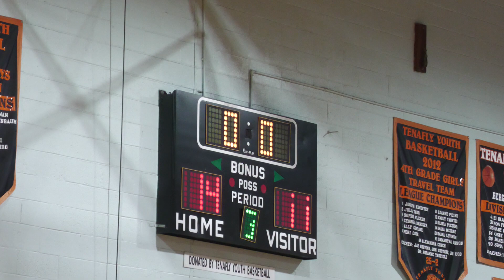2022 4th Grade Boys Bergen Basketball Championship 3rd Qt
River Edge(Visitor) vs Old Tappan(Home)
River Edge W27-19 “Champions”